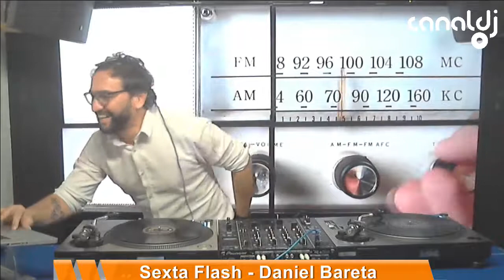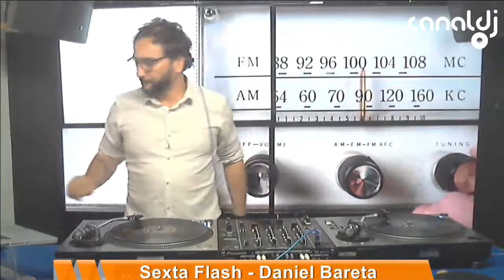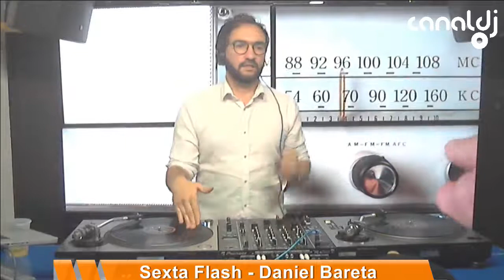DJ Daniel Bareta - New Wave - Programa Sexta Flash - 27.09.2019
Set do DJ Daniel Bareta - New Wave, gravado e transmitido ao vivo no Canal DJ em 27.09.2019